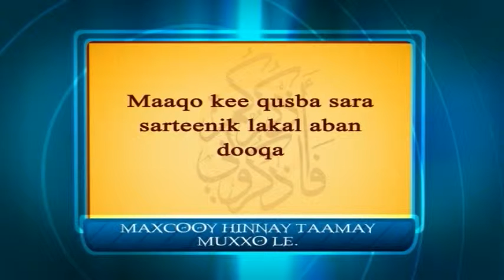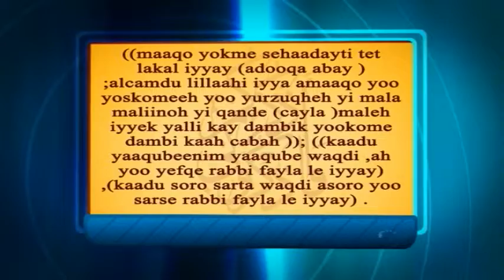maaqoo kee qusba sara sariteenik lakal aban doqa -58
yallih farmoyti -yallak nagaynaa kee salaamatta kaal tanay- kaxxa galto (ajri)  neh edde warse maxcoocaa kee abtootat yabtah tan calakaatak kontom kee bacar hattoh darsi kinni tamah.